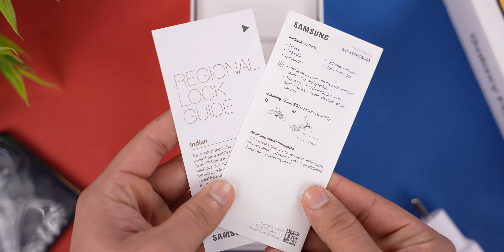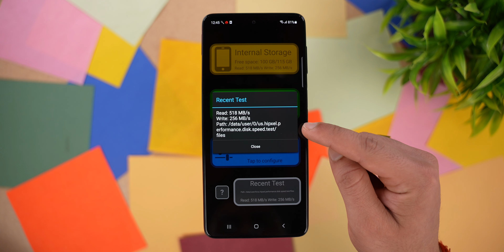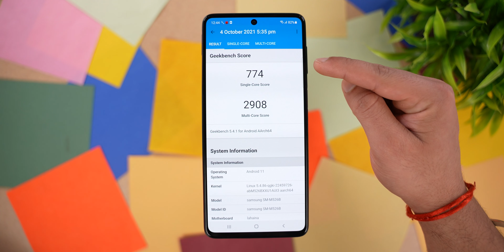Samsung Galaxy M52 5G Unboxing & Review 🤩 | 120Hz Display, Slim Design, 5000mAh Battery & More 🚀🚀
Samsung Galaxy M52 5G ( 8GB RAM )
Samsung Galaxy M52 5G ( 6GB RAM )